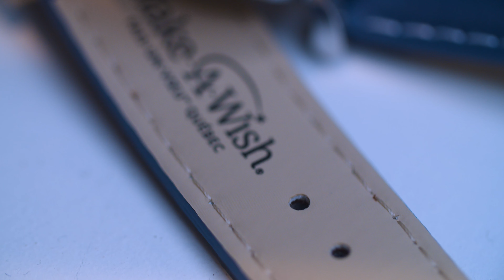Say Hello To The Make-A-Wish Limited Edition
We promised we would raise 25000$ for the Make-A-Wish foundation. So we will!

Our goal was to double the amount we raised last year at the 48h bike ride event. However, the event got cancelled because of the current pandemic.

But that didn’t stop us. It was never a doubt that we would honour our promise. We then asked ourselves how we would do it.

That’s how we can up with our most luxurious watch to date, a unique solar powered timepiece to the foundation’s colours. Our watch that comes with the biggest impact.

The Make-Wish edition at a glance:
•50$ donated for each watch
•our first limited edition (500)
•our first blue dial
•unique blue strap with white stripes
•unique handmade packaging
•Make-A-Wish logo engraved